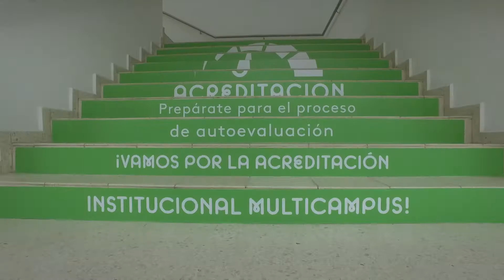¡Participa en el proceso de Autoevaluación Institucional Areandina!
¡Es hora de autoevaluarnos! Participa en el proceso de autoevaluación institucional, ya inició el camino hacia la acreditación y tú puedes hacer parte.